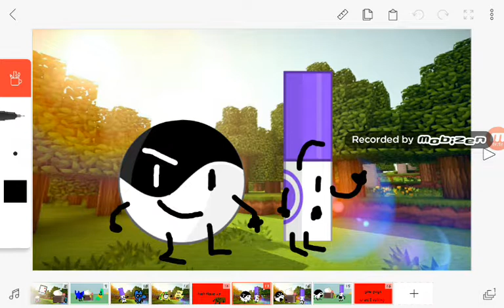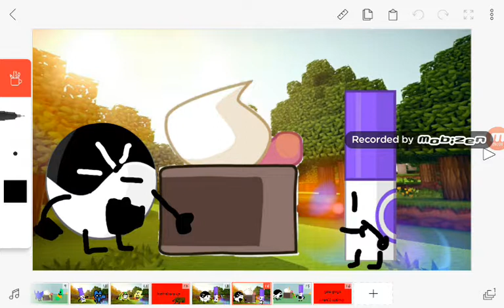bfap 6 the bake off